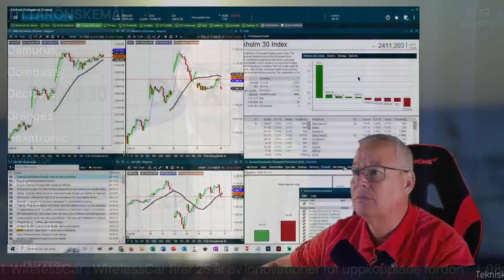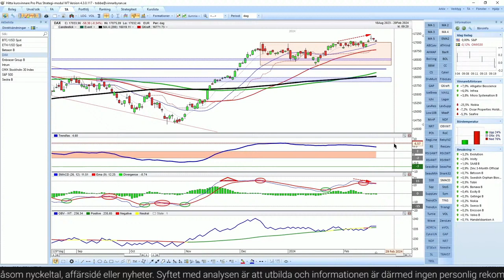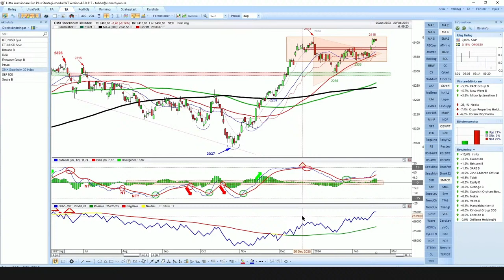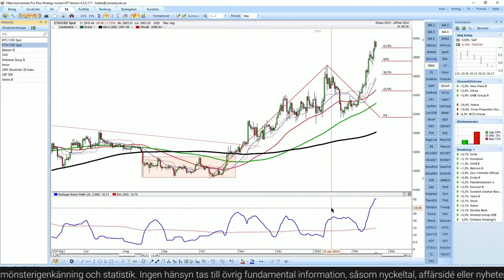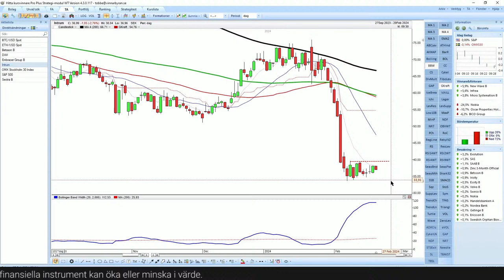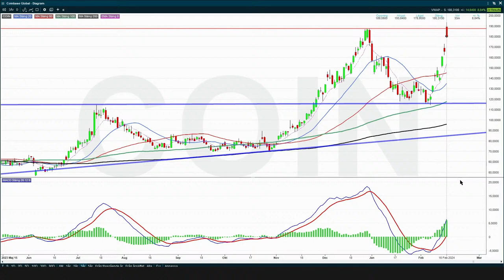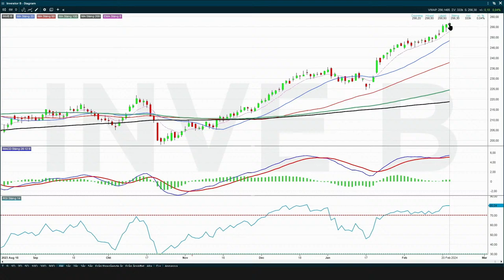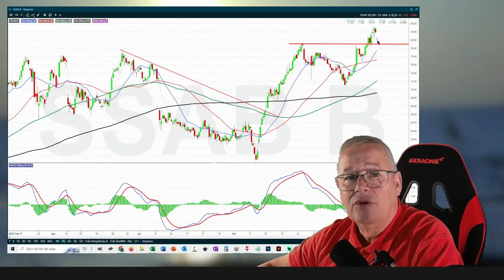Trading Direkt 2024-02-20 | Råvaruanalytikern Christian Kopfer och TA med Tobbe Rosén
Camurus, Coinbase, Dedicare, Gränges, Hexatronic, Investor, Ipco, Nvidia, OssDsign och SSAB.